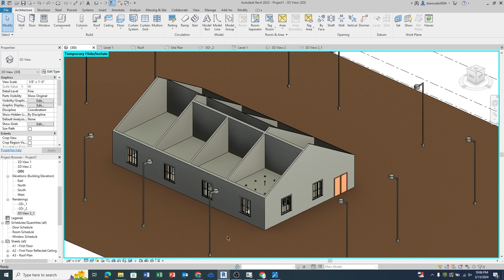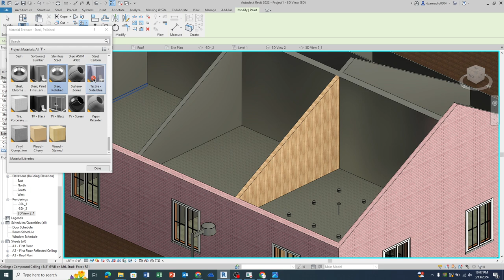How to "paint" objects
This should work to paint walls, roofs, doors, windows, floors, ceilings, and certain site components such as light posts.